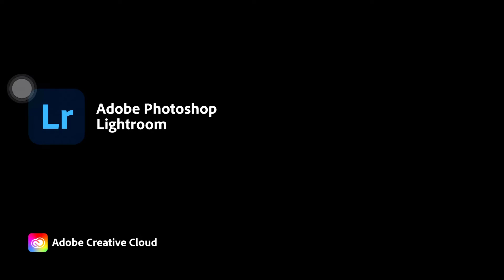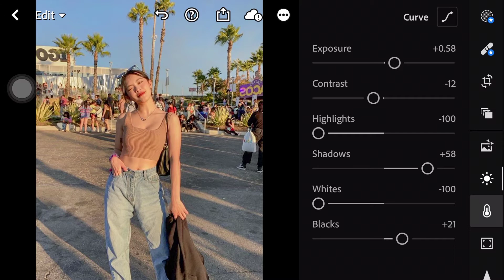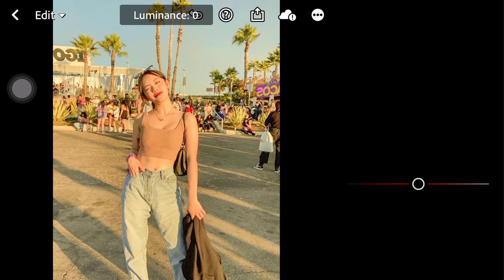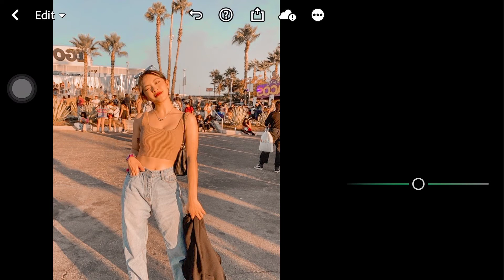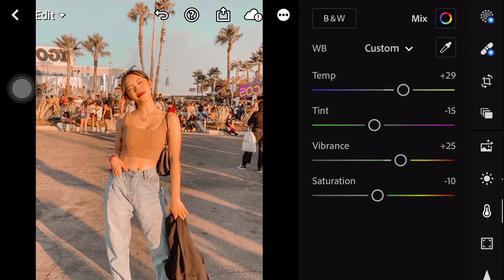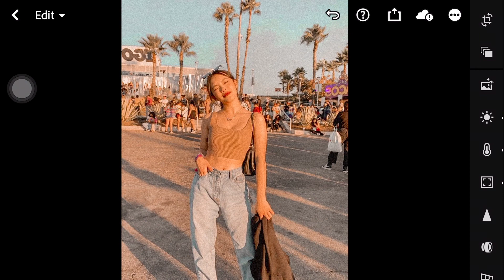Lilienne Preset | How To Edit Lilienne Lightroom Preset Tutorial | Free DNG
This Preset is available in DNG format for Android & IOS. You cant get this preset for FREE by following the instructions below.

*The file is protected by a four digit password
*It will appear as a card on the right corner (i) make sure to watch throughout the video

❇️You can adjust Exposure and Highlights

FAQ's:
🦋Video Editing Apps: VLLO
🦋Phone: Iphone6S Plus
🦋Thumbnail Editor: Picsart & Phonto

🎶 musics support them!
Musician: Joakim Karud

App:
🔸Lightroom — Available on Play Store (Android) and App Store (IOS/Apple)

Keywords;

• Lightroom Tutorial
• Lightroom Hacks
• Free Lightroom
• Lightroom Preset
• Preset Tutorial
• Free Lightroom Preset Tutorial (Android)
• Free Lightroom Preset Tutorial (IOS/iPhone/Apple)
• Free Preset
• Edit Tutorials
• Lightroom Mobile
• DNG Lightroom Preset
• DNG link
• Edit foto
• Edit foto ala selebgram
• How to edit like a Blogger
• Peached Preset
• Inspired Preset
• Free Preset
• Jonaxx Girl Presets
• Edit